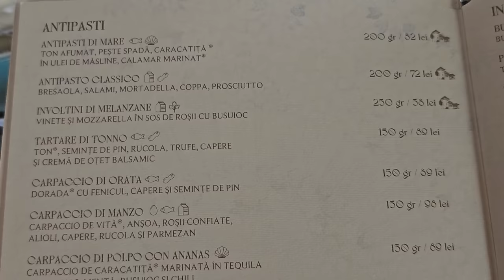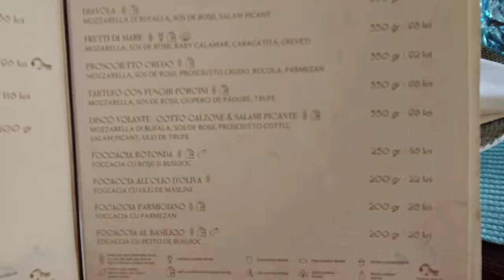Cum ne-am distrat la petrecerea de 100k abonați a lui Sorin Constantinescu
Cont Revolut:
Marcel Nelu Marian
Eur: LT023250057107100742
BIC: REVOLT21

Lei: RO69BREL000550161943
Telefon:

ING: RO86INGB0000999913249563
mail:

Eu stau mult prin airbnb si am avut doar experiente faine. Puteti si voi sa va faceti un cont si sa primiti0 cadou 100 lei la prima rezervare folosind acest